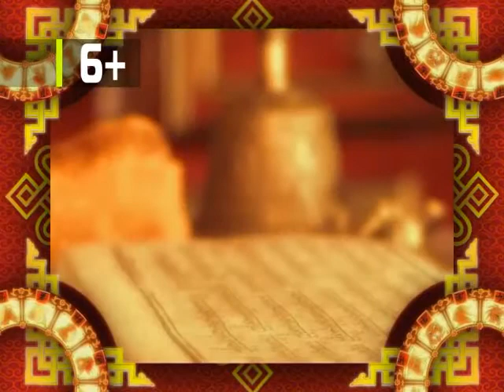Зурхай 30 июня